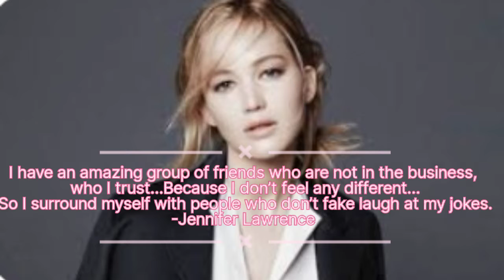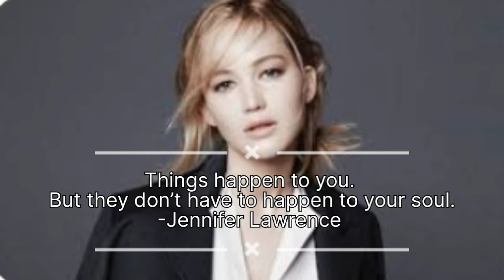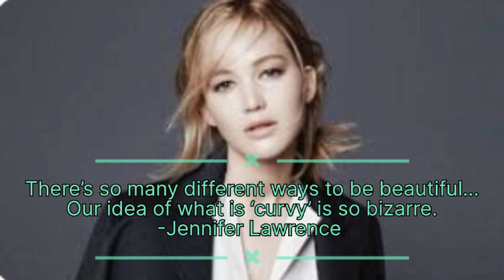Quotes famous people '10 Quotes Jennifer Lawrence '